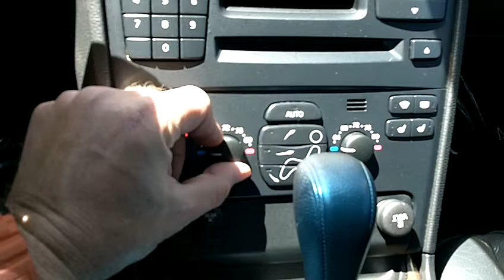6109 - 2006 Volvo XC90 2.5T AWD Silver 82k